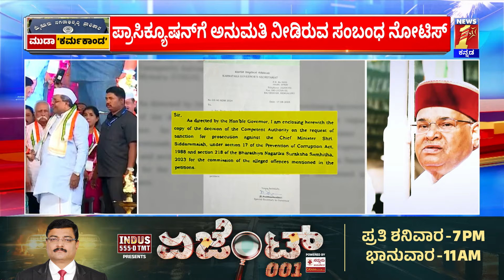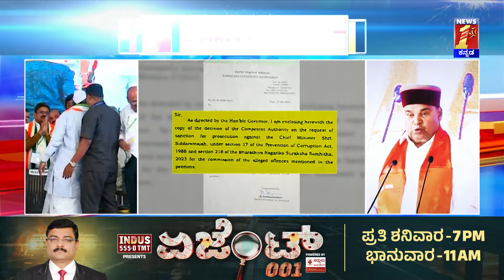Abraham TJ , Snehamayi Krishna, Pradeepಗೆ ನೋಟಿಸ್ | Dr Shalini Rajneesh | CM Siddaramaiah | Newsfirst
Abraham TJ , Snehamayi Krishna, Pradeepಗೆ ನೋಟಿಸ್ | Dr Shalini Rajneesh | CM Siddaramaiah | @newsfirstkannada